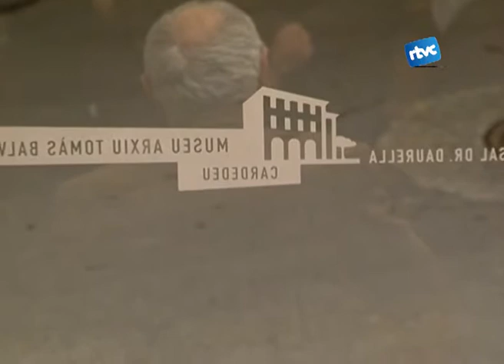El Museu exposa una col·lecció local de morters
És una selecció de morters de bronze catalans i castellans del segle XII al XX